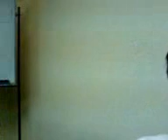S3 DTMFTUI Iman dan Ni Made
Presentasi S3 Dep Teknik Mesin FTUI jumat 29Mei09.